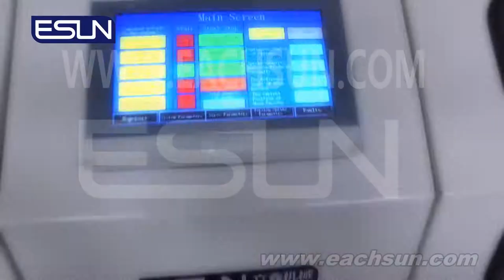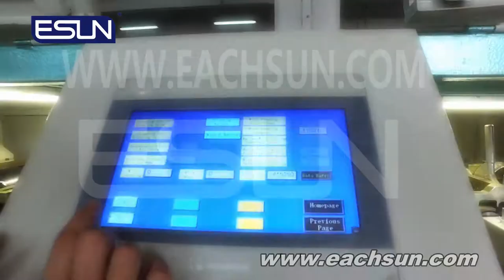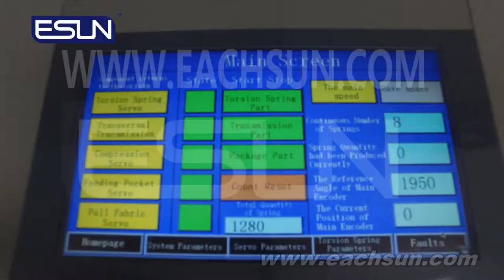ESP-80 Series Digital Control Pocket Spring Machine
Good quality pocket spring produced by ESP-80 is widely used on for example mattress, sofa cushion and more other products.
Spring coiling, Heat treatment, Non-Woven Fabric folding and Ultrasonic welding in one ESP-80.
Successfully digitized and accomplish complete automation production.
Low labor cost.
ESP-80S Standard model: 80mm-220mm pocket spring
ESP-80M Mini model: 50mm-120mm pocket spring
ESP-80H Ultra-high model: 180mm-300mm pocket spring

Contacts: Effie
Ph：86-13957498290